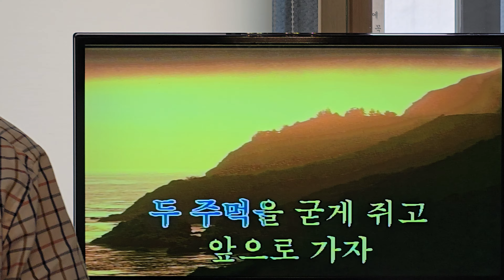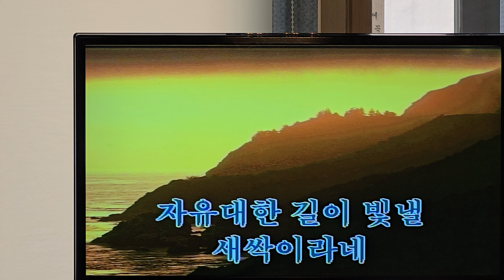🚶🚶‍♀️어린이 행진곡 /전광용 Jun.k.y(Alto Saxo🎷Covered by)동요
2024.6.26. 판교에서